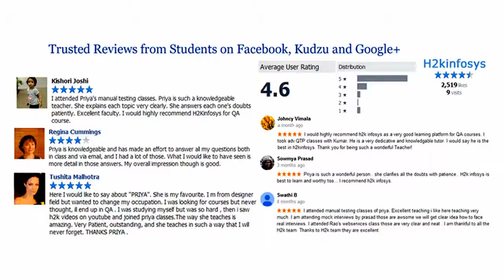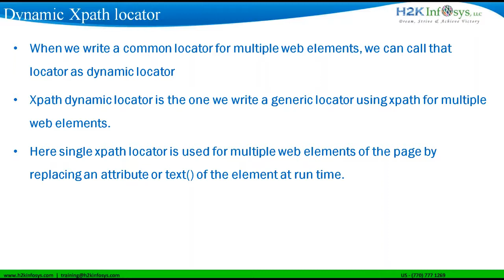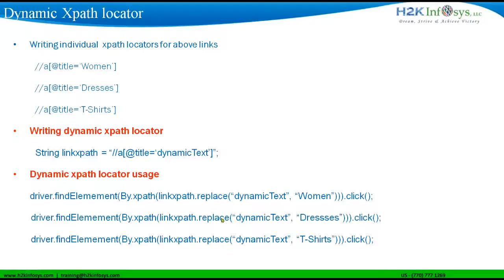How Do We Write Dynamic XPath In Selenium | Selenium XPath Locators | H2kinfosys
Selenium_Online_Training is for Students Non-IT-beginners who wish to start a career in IT_industry as a Selenium_Automation_Engineer.
Programmers who have the added responsibility of running tests.
If you are switching career from Manual_Testing to Automation_Testing.